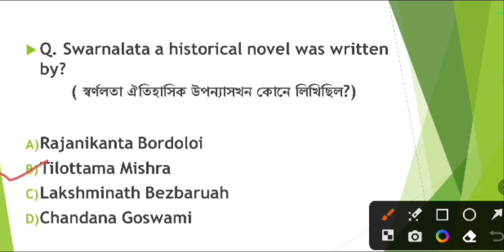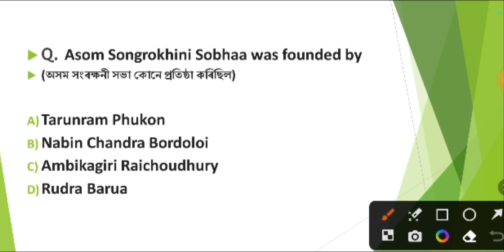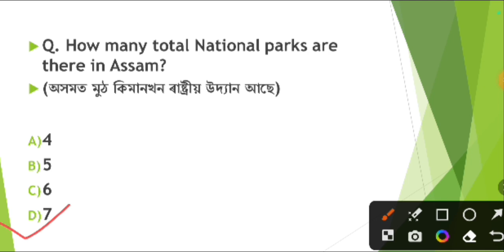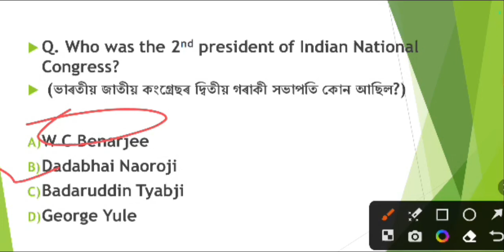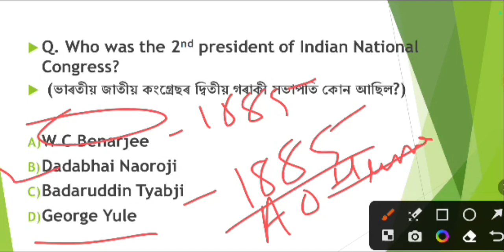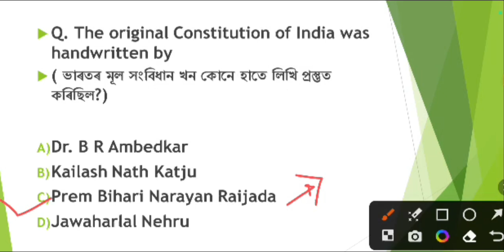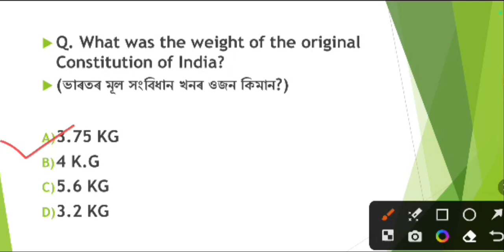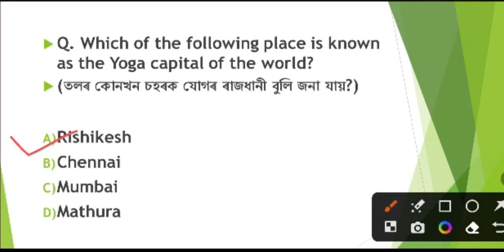ADRE Model Question Paper/Grade iii/Grade iv/Important Gk Questions